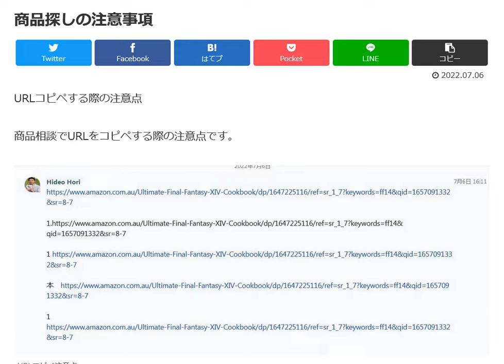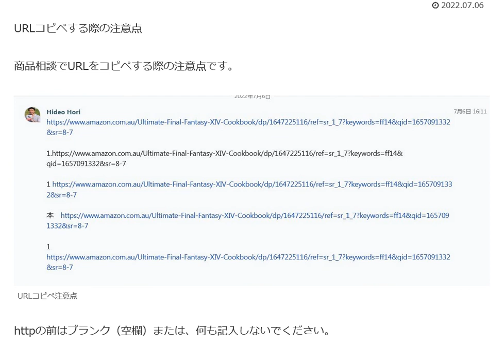URLをコピペする時の注意点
httpの前はブランク（空欄）または、何も記入しないでください。

13歳以下の方がご視聴される際は保護者の方とご一緒にご覧ください。

1日10分で月10万円を稼ぐ! Amazon輸出ビジネスがわかる本(2013/11/22)